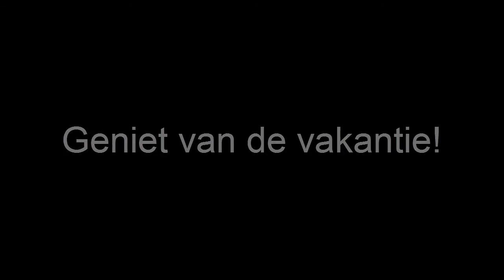Hypixel Skywars: Miesa Jar Jar Binks! ~ (Minecraft)